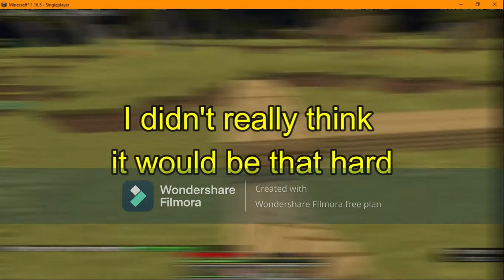The Beginning of a new era ~ MCH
MCH? What's that?

Welcome to a new series on my channel! (I swear this is like the 3rd time I've said it) This is a series on Minecraft Hardcore that I'm very excited about!